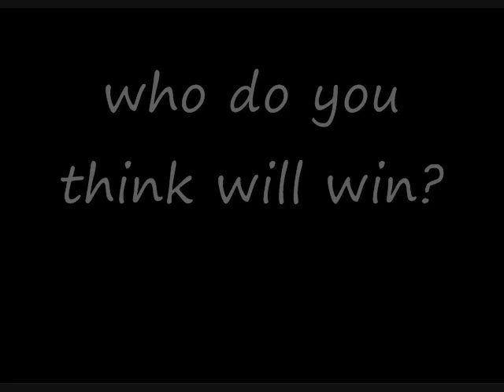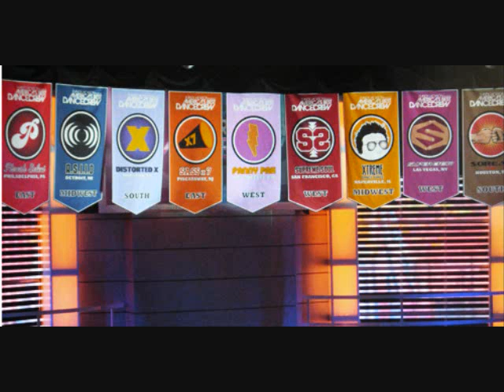who will win?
-- cant wait to see the winner of season 2

song- its goin down ( young joc)